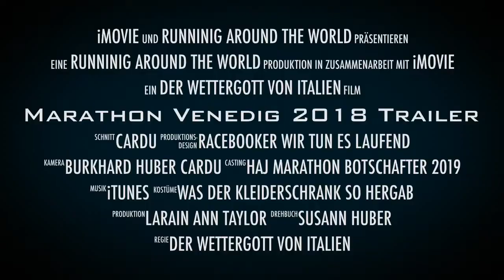Marathon Venedig 2018 Trailer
Trailer zur 29 Minuten Doku inside the race zum Venedigmarathon 2019 die heute Abend von Marathon Botschafter Cardu veröffentlicht wird. Hochwasser in Venedig während des 2018 Venice Marathon.
venicemarathon2018 Der lauf fand am Sonntag den 28.10,2018